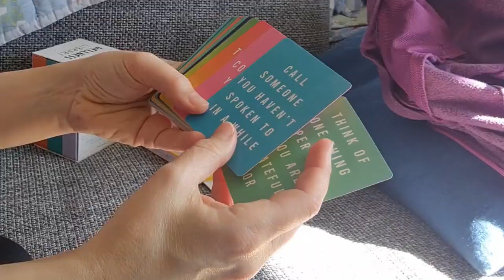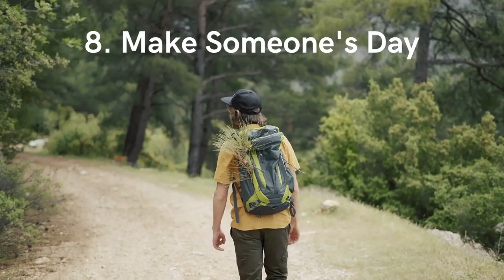10 TINY HABITS TO BE HAPPIER | Those little things | Mindful habits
10 tiny habits to be happier and improve your life was never this easy. These 10 little things are very easy to implement and it will only take a few minutes of your day.

We don't realise how little things can make a huge difference and actually make us happier.

📚 The Wim Hof Method: Activate Your Full Human Potential
📚 Mindfulness Cards